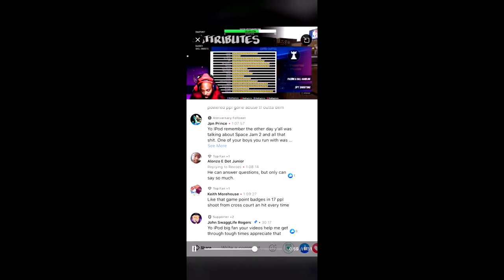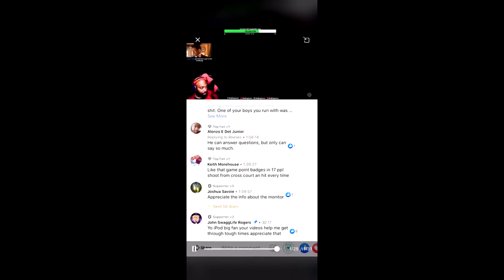*NEW* NBA 2K20 ARCHETYPE SYSTEM CONFIRMED😱BUILD YOUR PLAYER HOW YOU WANT!!!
VIDS I PLAN ON MAKING NEXT YEAR
WET JUMPSHOT FOR STRETCH BIG IN REAL LIFE, PLAYGROUND IN REAL LIFE NBA2K18,90 OVERALL REACTION NBA2K18, 91 OVERALL REACTION NBA2K18, 92 OVERALL REACTION NBA2K18, 93 OVERALL REACTION NBA2K18, 94 OVERALL REACTION NBA2K18, 95 OVERALL REACTION NBA 2K18, 96 OVERALL REACTION NBA2K18, 97 OVERALL REACTION NBA2K18, 98 OVERALL REACTION NBA2K18, 99 OVERALL REACTION NBA2K18, FIRST 99 OVERALL NBA2K18, BEST JUMPSHOT NBA2K18, BEST GREEN JUMPSHOT NBA2K18, GREEN JUMPSHOT NBA2K18, My Career, 99 overall, chris smoove, best dribble combos nba 2k17, dribble god mixtape, lsk, nba 2k17 best sharpshooter player build, nba 2k17 double rep weekend, nba 2k17 demigod glitch, nba 2k17 kobe between the legs dribble spam, best rhythm dribble in nba 2k17, nba 2k17 animation glitch, best dribble moves in nba 2k17, how to speedboost with a sharpshooter, nba 2k17 ultimate dribble tutorial, prettyboyfredo, nba 2k17 mt dew tournament, nba 2k17 best dribble moves, prettyboyfredo is the king of rivet, solluminati has dirty dreads, soluminati is the king of sunset, shooteveryone is my dad, chris smoove is my grandpa, swante is my senpai, i have the best dribble moves in nba 2k17, no one can guard me, i have the best jumpshot in nba 2k17 that it will make you wet, how to get automatic greenlights in nba 2k17 mypark, prettyboyfredo exposed, Free LSK, clout machine, prettyboyfredo fake pranks, patch 7, mt. dew tourney99 % OF PARK PLAYERS AVOID THIS COURT* RELASING MY DRIBBLE MOVES FINALLY..